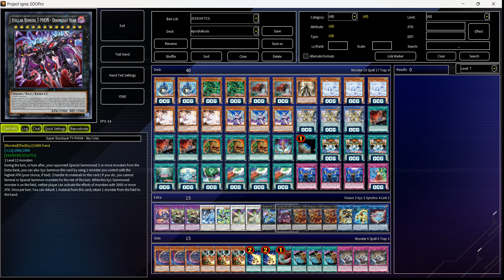[NEW] APODRAKOSIS deck Aug.2024 | Post Deck Build Pack: Crossover Breakers